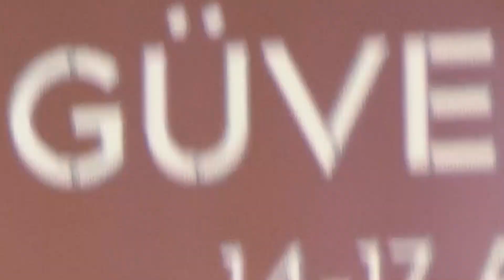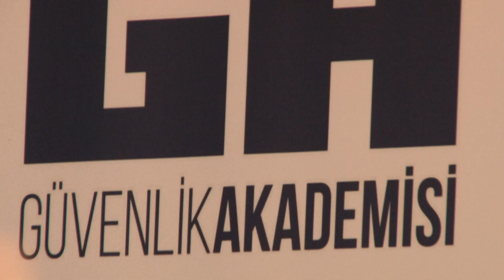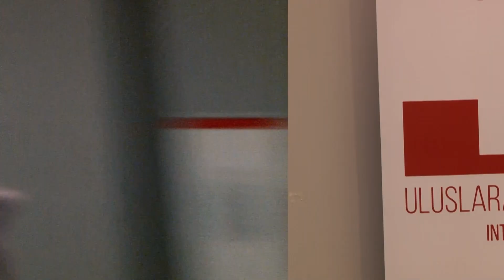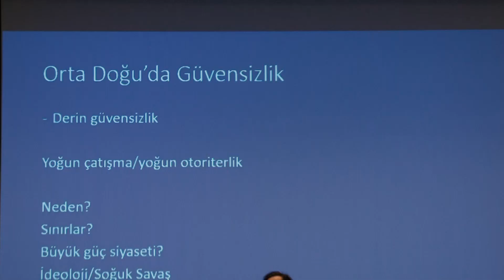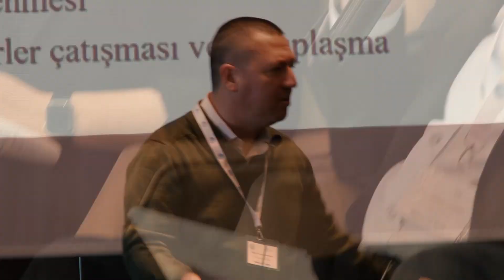XVIII. Güvenlik Akademisi Tanıtım Filmi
XVIII. Güvenlik Akademisi'ni geride bıraktık! Hibrit tehditlerden güvenlik kuramına geniş bir yelpazede dersler verildi. Katılımcı mülakatları ile de kıymetli geri dönüşler aldık. Şimdi sıra XIX. Güvenlik Akademisi'nde, Aralık 2024'te görüşmek üzere! 🌍📚